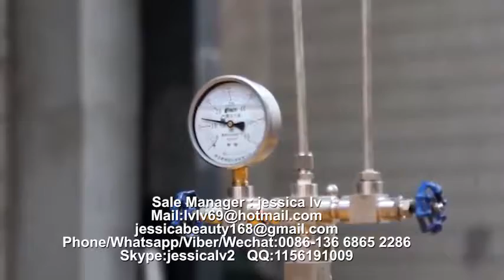PS GPPS Foam food box machine PS food container machinery manufacture 10